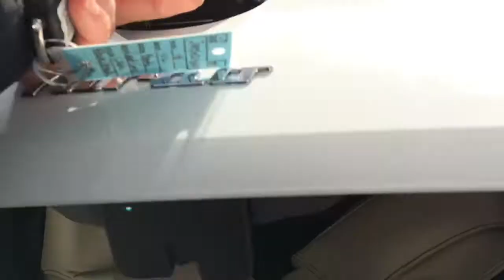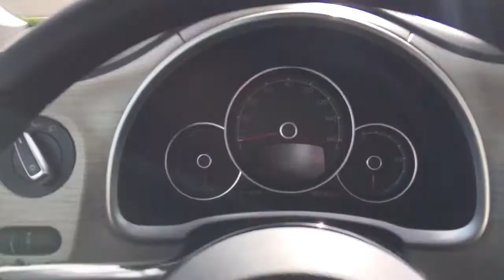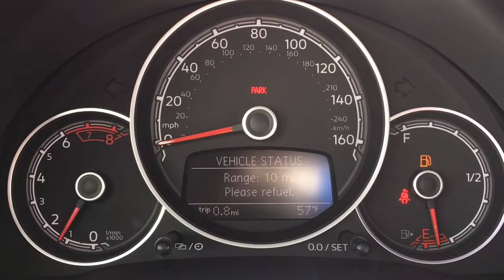2018 BEETLE Convertible 2.0T COAST Edition